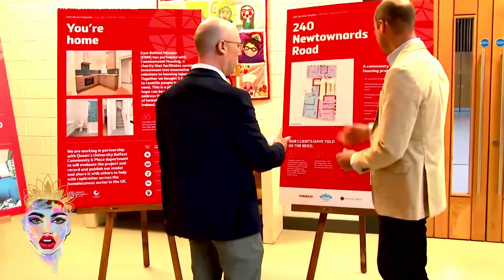PRINCE WILLIAM Surprises Royal Fans with Walkabout on Visit to Homeless Mission in Belfast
The Prince of Wales visited Northern Ireland to raise awareness of his Homewards homelessness project Tuesday. Prince William is taking things in his stride.

IMPORTANT